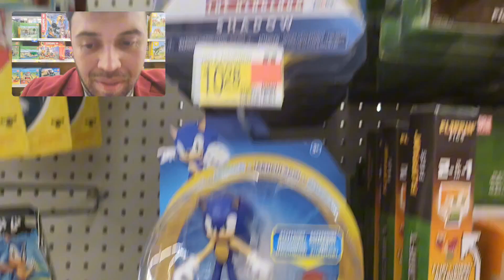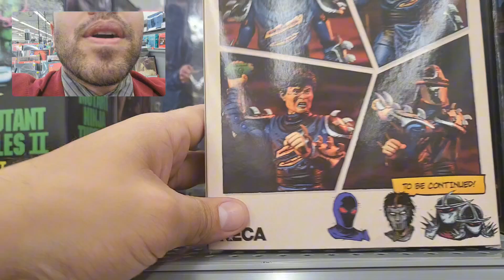National Toy Hunt #25! Visiting the Gilmer, Texas Walmart for the First Time in Over 30 Years!